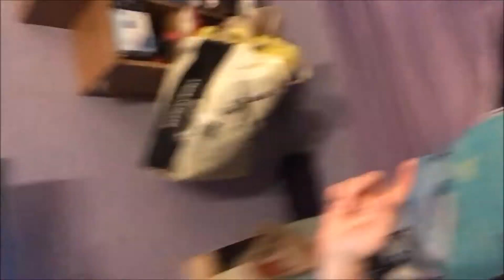Still going!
Vlog #908